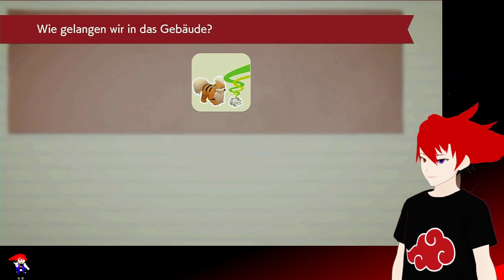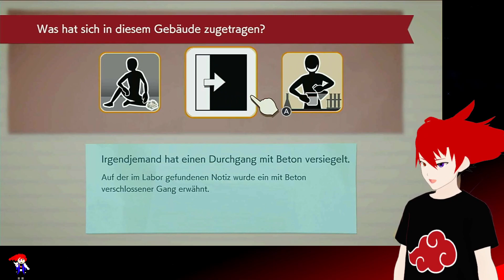Geheimes Labor - Meister Detektiv Pikachu Kehrt zurück #34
So was von Versteckt